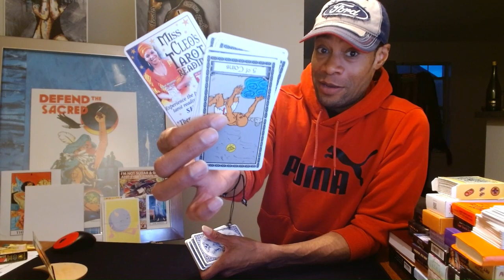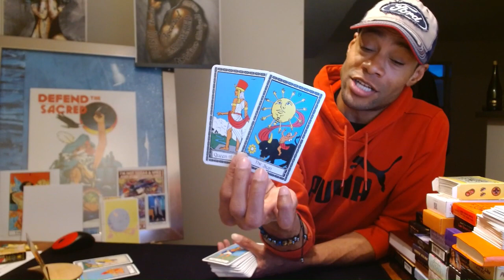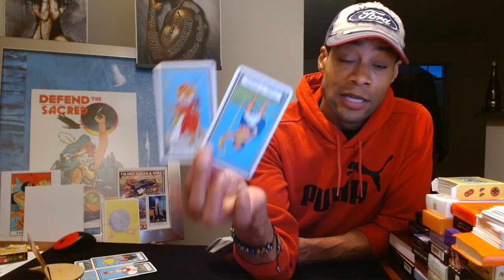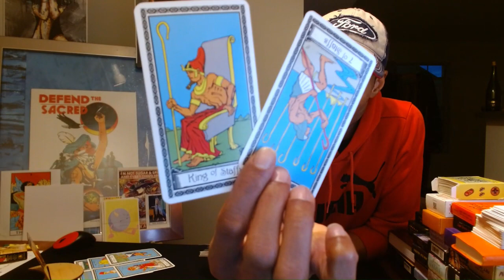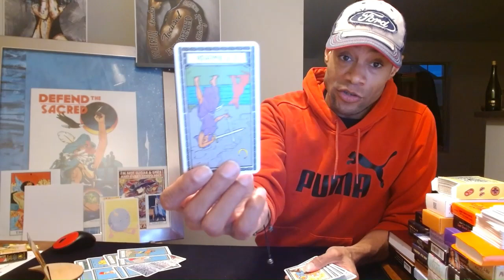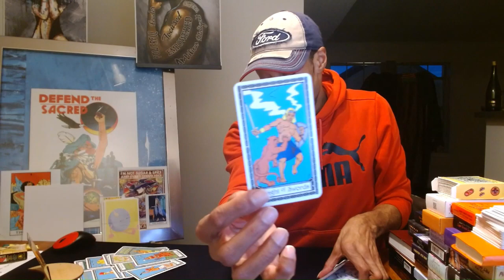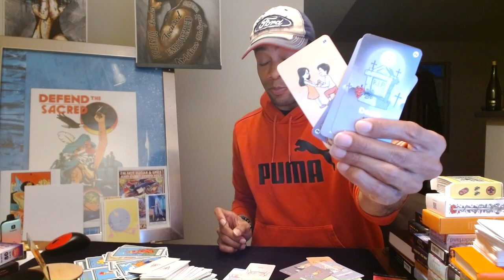A LIL BIT OF HUMILITY & 1ST THEY SOUR THEN THEY SWEET! SWEET ON YO ASS!